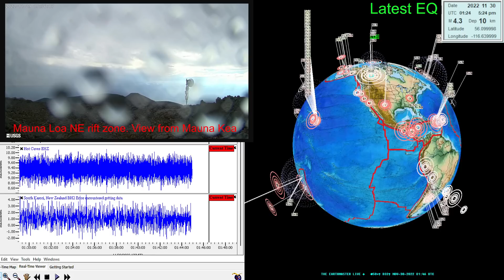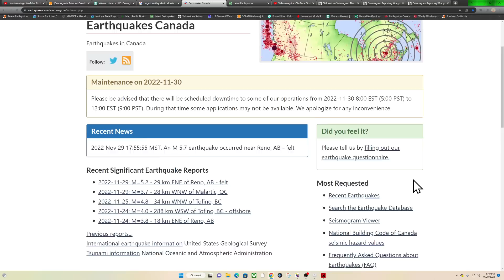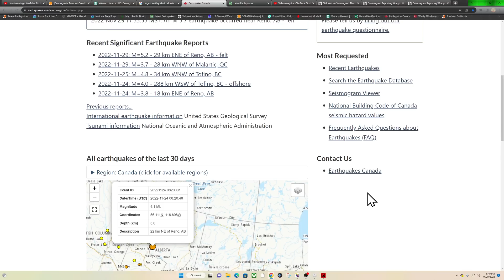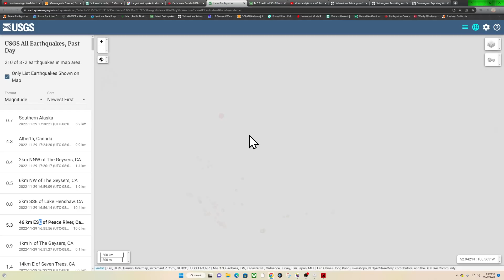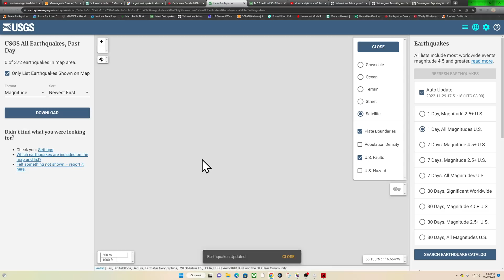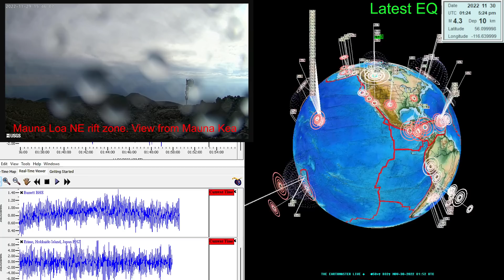Swarm of Moderate Earthquakes Alberta Canada.. 5.4 and more. Tuesday 11/29/2022